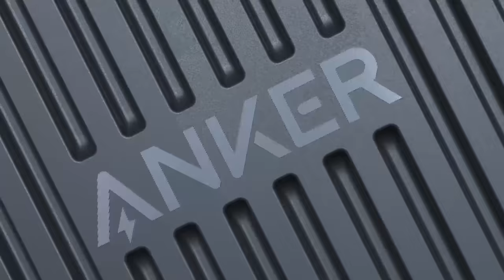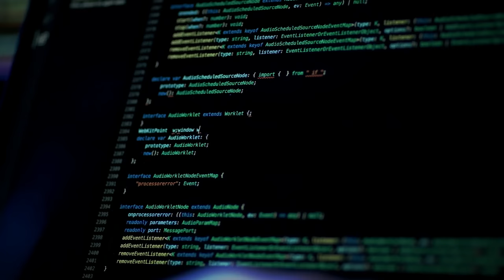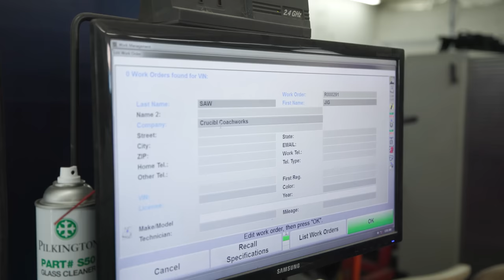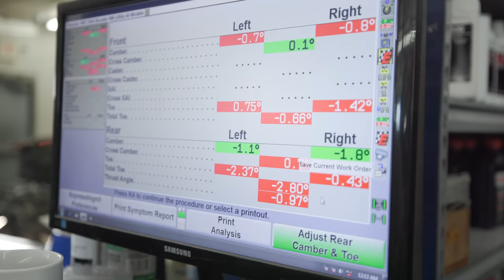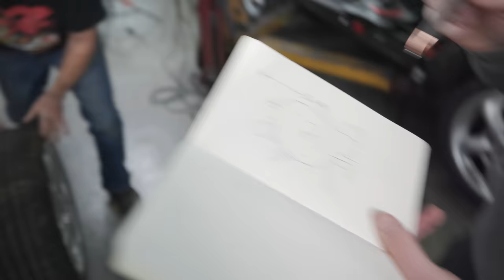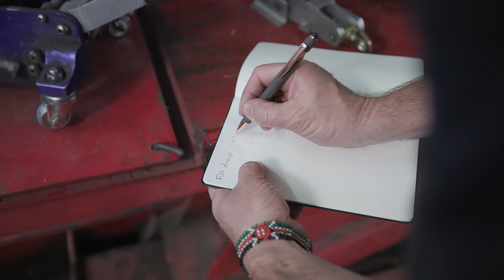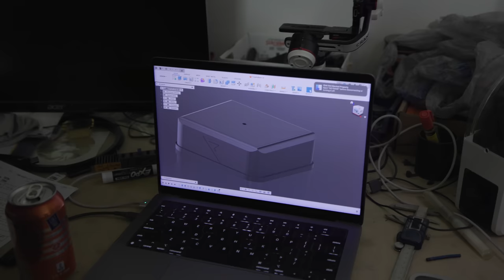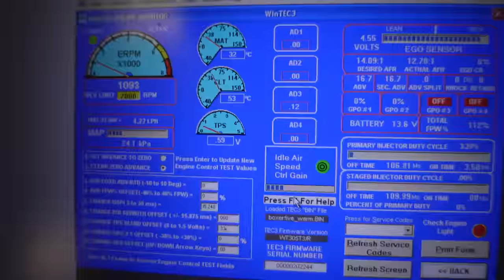Do We Have to START OVER?! GT40 Inspired Supercar Project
Project Jigsaw continues! In this episode we check the suspension to confirm whether or not we need to start over. Come along as Tony and Ryan problem-solve the complex engineering behind this project, and take jabs at each other all along the way!